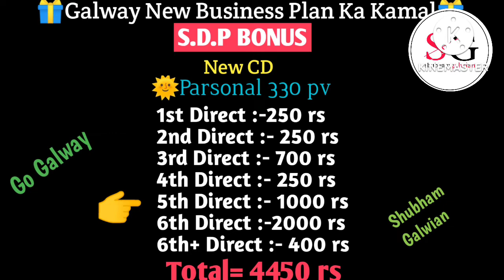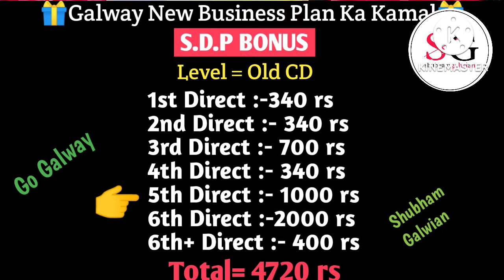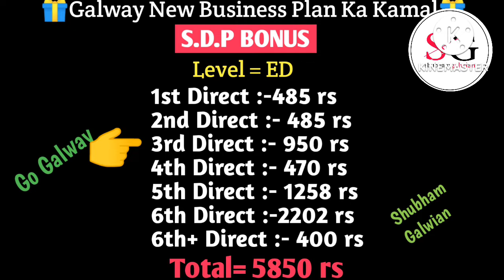Glaze New Business Plan 2023 / S.D.P Bonus ka Detail Information /Shubham Galwian / Glaze / Galway /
Glaze New Business Plan 2022 / S.D.P Bonus ka Detail Information /Shubham Galwian / Glaze / Galway /

GALWAY KA BUSINESS KARNA CHAHTE HO YAH PRODUCT LENA CHAHTE HO  TOH
ISH NUMBER PE CALL KARE!!

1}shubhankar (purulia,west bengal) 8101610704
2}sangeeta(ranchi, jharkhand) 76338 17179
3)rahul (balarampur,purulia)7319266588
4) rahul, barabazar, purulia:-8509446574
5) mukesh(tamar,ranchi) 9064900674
6) priyankar (purulia,west bengal) 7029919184
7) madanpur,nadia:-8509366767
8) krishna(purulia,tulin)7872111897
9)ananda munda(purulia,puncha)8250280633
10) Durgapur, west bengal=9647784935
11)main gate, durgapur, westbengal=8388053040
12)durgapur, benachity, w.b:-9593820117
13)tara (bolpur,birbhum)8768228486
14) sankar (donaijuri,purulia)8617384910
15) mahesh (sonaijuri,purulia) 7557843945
16) murali mahato (purulia town, west bengal) 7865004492
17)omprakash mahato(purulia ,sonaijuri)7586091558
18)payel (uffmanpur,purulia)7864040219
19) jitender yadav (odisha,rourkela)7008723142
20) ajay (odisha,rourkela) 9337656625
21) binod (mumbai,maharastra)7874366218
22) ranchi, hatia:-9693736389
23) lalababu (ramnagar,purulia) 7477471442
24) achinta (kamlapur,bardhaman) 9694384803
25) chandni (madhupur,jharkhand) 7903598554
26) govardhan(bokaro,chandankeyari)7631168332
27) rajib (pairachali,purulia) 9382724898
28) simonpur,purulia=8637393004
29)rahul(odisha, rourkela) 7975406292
30) rajkuram(bangaon, west bengal) 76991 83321
31) anil( deoghar, jharkhand) 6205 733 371
32) md husein (assam, new bangagao) 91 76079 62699
33) patatiri, purulia:-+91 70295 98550
34) sahebganj, jharkhand:-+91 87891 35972
35) saimon, (pakur, jharkhand) :-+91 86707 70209
36) sunil, (bankura, hatirampur) :-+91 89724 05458
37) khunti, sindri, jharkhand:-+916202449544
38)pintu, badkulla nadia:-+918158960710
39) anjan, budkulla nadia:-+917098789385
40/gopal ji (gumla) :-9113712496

topic cover:-

ish video me  glaze new business plan ka SDP BONUS ke bare me details me janenge